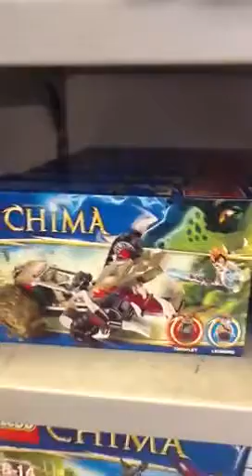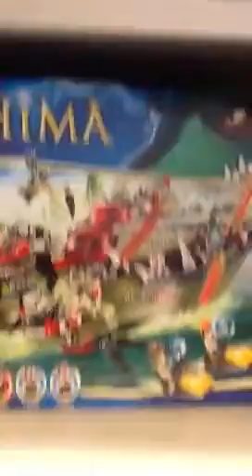Lego v Manhattan,Chimaera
Главный магазин